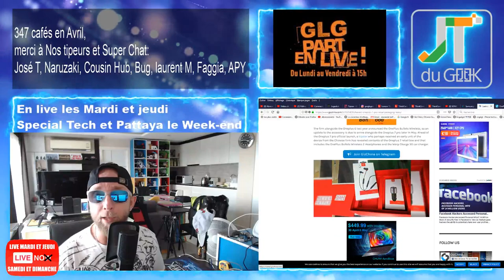Samsung Galaxy Fit, Realme 3 pro, SONIC THE HEDGEHOG le film, Accrotidienne 1er Mai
GLG part en Live dans l’Accrotidienne ou MicroTidienne Live Blabla Tech et TV du 1er Mai 2019 et du Lundi au vendredi entre 16h et 17H + 1/2h + Mardi et Jeudi en Live

– Page facebook @PattayaFrenchGroup , Instagram Greglegeek:
* 1er Mai en Chine jusqu'à dimanche
* Nouveau mois Tipeee et 1364 tickets en Avril, tirage au sort Jeudi 2 Mai
* Chantier de mai, Legeek.Tv
* Club dérouté et Marabouté, HBD à Brennan, carbon63301 et Alex J
– Un Xiaomi MI9 , Une NVDIA P106 à gagner en mai et tout ce qu'il reste dans la panier.
* Samsung Galaxy Fit
– Legeek.Tv Plus : bande annonce.
– Ulefone Power 3L 4G demain et Oukitel C13 pro à venir , Umidigi F1 Play, Nomu S50.
– Les films du Week-end: Sonic le film ?
– Mes séries Tv et Youtube: The OA Saison 2 FRENCH + VOSTFR BluRay, American Gods S02E08 FINAL FRENCH HDTV, Billions.S04E07.SUBFRENCH, GOT ce soir

Nouvelles formules.
Au programme du Lundi, mercredi et Vendredi:
00:00 Mise en place
02:00 News tech du jour
12:00 Films et série TV de ma semaine
17:00 Vidéo Youtube que j’ai aimé et mes vidéos Youtube
20:00 Le billet d’humeur de GLG
25:00 Mes news tech, produits reçu et test à venir
30:00 Vos commentaires de la veille
32:00 Au-revoir, bisous et à demain

Au programme Mardi et Jeudi en Live:
02:00 Présentation et intro
03:00 10-15 mins de news Tech, produits reçus et mes news tech
00:00 Bonchour
00:02 LIBRE Antenne et question réponse sur le Chat
15:00 Au-revoir, bisous et à demain